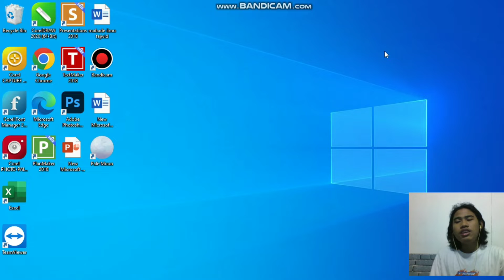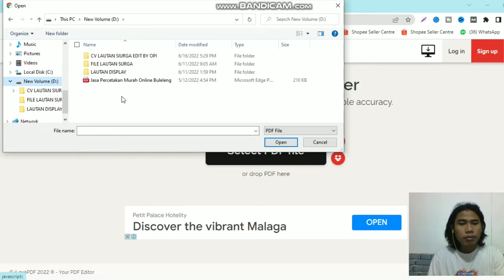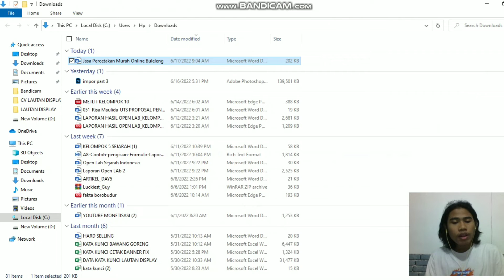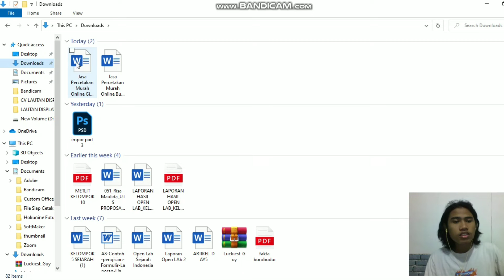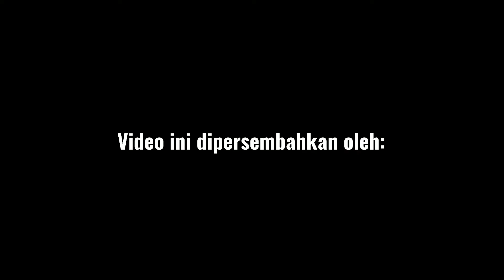🔵Mudah Banget! Cara Merubah PDF Ke Word di Laptop | Cara Mengubah PDF Ke Word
Buat yang suka kesel sama convert pdf yang nyebelin banget kalau diubah ke word malah jadi berantakan, cocok banget emang nonton konten kita kali ini, yang akan membagikan cara mengubah PDF ke Word tanpa aplikasi. Langsung aja simak video selengkapnya lewat channel YouTube Lautan Display.

Bingung mau desain kayak gimana? atau kamu juga gak ada waktu buat dateng kepercetakan? monggo bisa langsung aja klik link di bawah ini yah
Kamu butuh alat-alat display seperti stand banner untuk media promosi jualanmu? monggo juga yah bisa langsung klik link di bawah ini yah